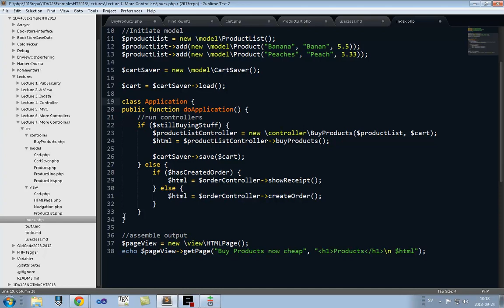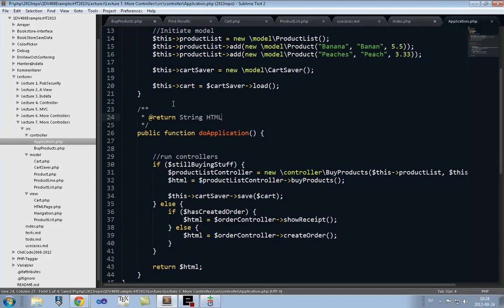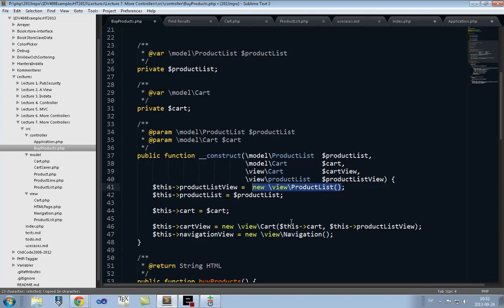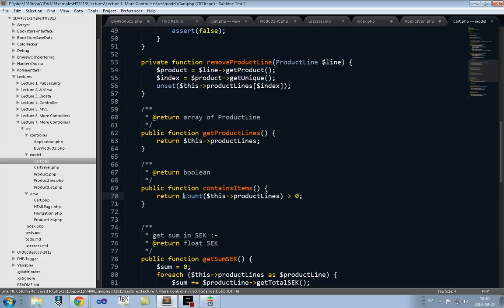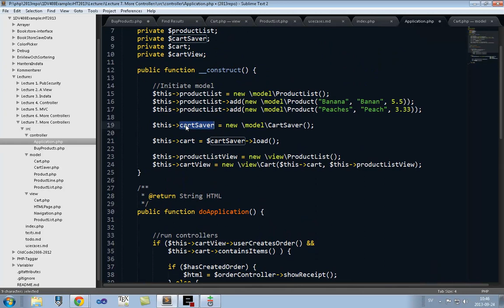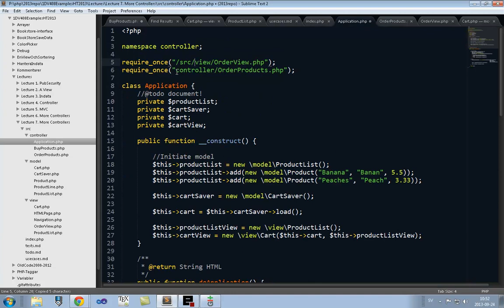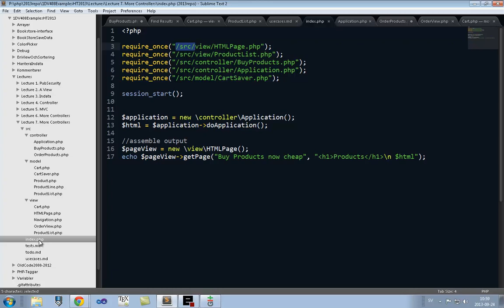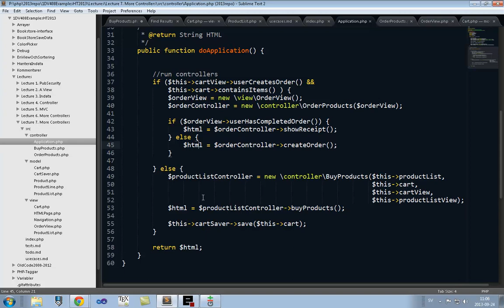1DV408 Föreläsning 8 Del 2